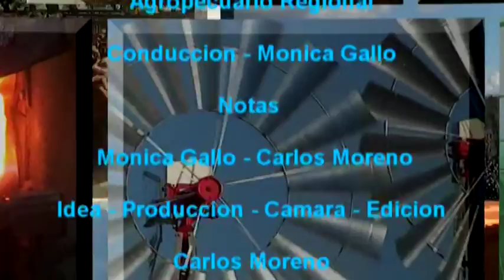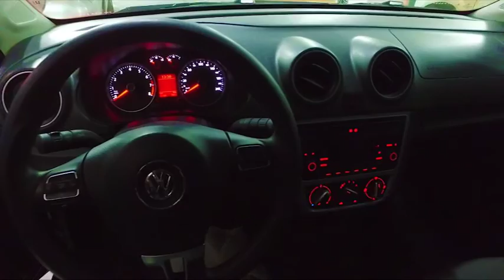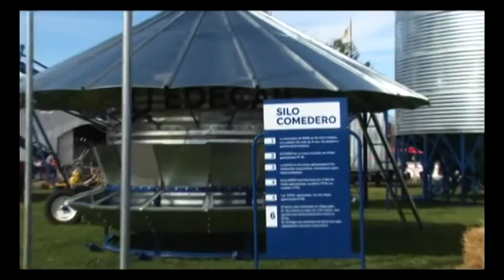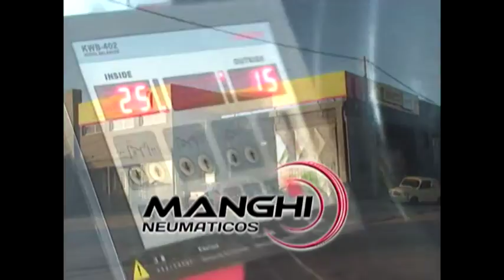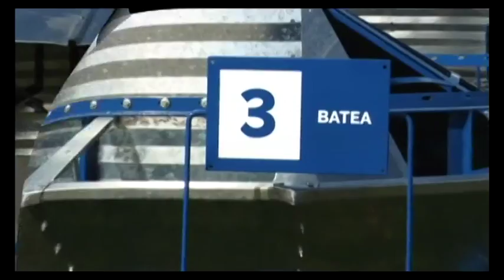Agro MP Televisión Regional Programa N° 373